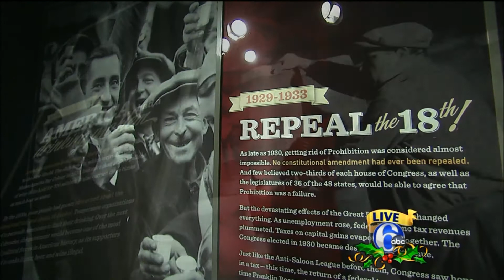2012 Thanksgiving Parade - Roaring 20's Number from 6ABC broadcast - Shooting Stars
Here are the Upper Darby Summer Stage Shooting Stars in the Roaring 20's number of this morning's Thanksgiving Parade.  This is taken from the actual HD broadcast on WPVI-TV.